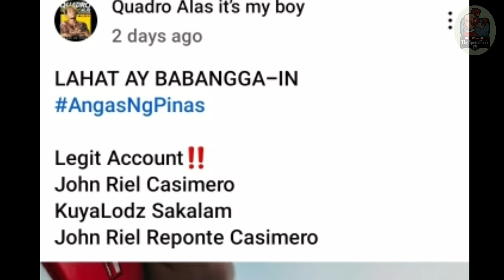BOB ARUM May REAKSYON! $800,000 USD CASIMERO vs NERY OFFER | Inoue Mas Magaling pa kay Pacquiao